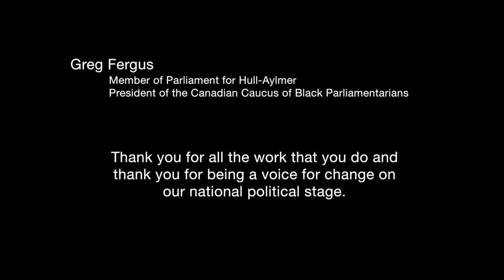Mental Health of Black Youth (the BeCoMHeal Project) - Greg Fergus - University of Ottawa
Greg Fergus, Member of Parliament for Hull-Aylmer, talking about mental health of Black communities.
Greg Fergus, député de Hull-Aylmer, discute à propos de la santé mentale des communautés noires.